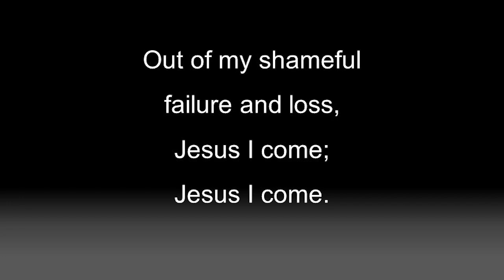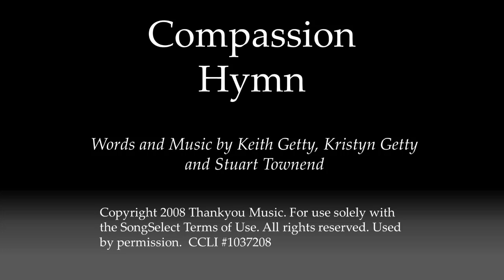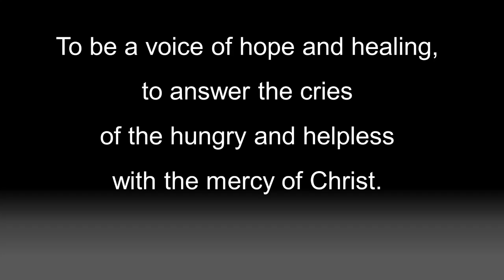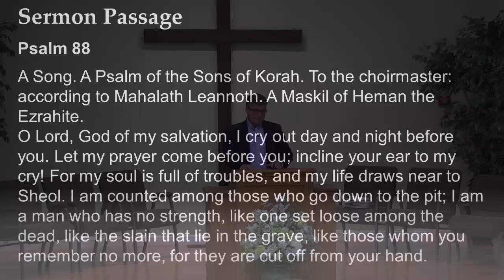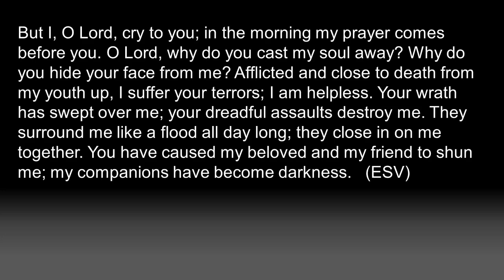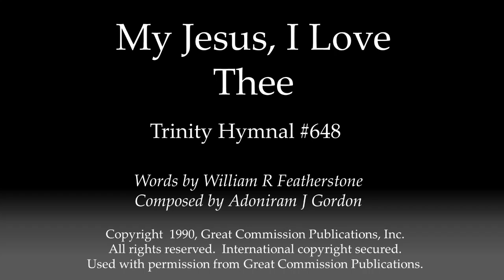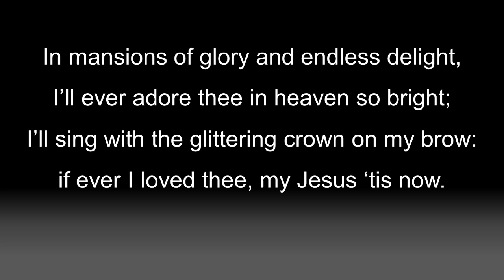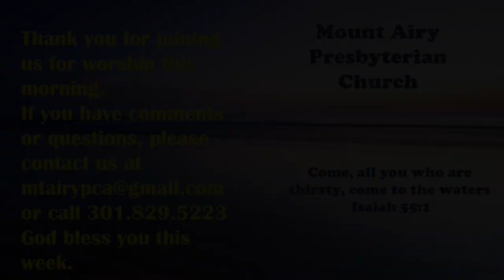Dark Night of the Soul, Sam Hettinger, 07/28/2024, Mount Airy Presbyterian Church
Sermon title: “Dark Night of the Soul” delivered by pastor Sam Hettinger. The bulletin for this worship service can be download from the church website by clicking this and then click on the 'Downloads' button. Mt. Airy Presbyterian Church is a member of the Presbyterian Church in America (PCA) and is located at 17455 Old Frederick Road, Mount Airy, Maryland, 21771.